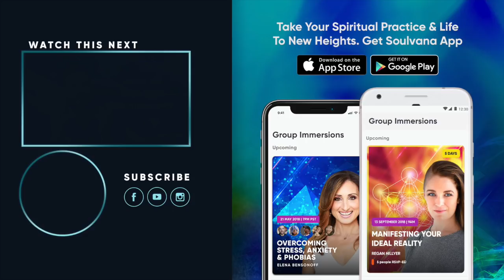You Already Know What You Need To Know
Discover how to harmonize your Body, Mind & Spirit, and rewire yourself for rapid healing and rejuvenation in this Free Masterclass

When we tap into our intuition and connection to the universe, we find that we have access to the answers we seek.
In this video, Neale Donald Walsch reminds us that we already know all that we need to know.

Join us in this ground-breaking free masterclass with Juan Pablo Barahona as he teaches & demonstrates 5 simple techniques for daily use to instantly activate your quantum health